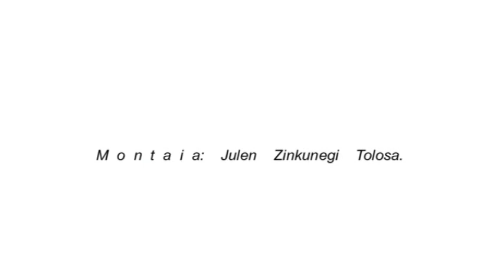Orthez Gaz O